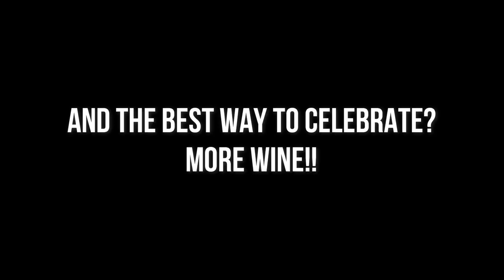North Georgia Vlog - Day 3 || Hiking Raven Cliff Falls!!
It's a short video today! This is the third vlog in my North Georgia series, and in today's video we hike up to Raven Cliff Falls!! The hike itself is relatively uneventful until you actually reach the falls - you can keep going up to the very top of the falls, but you're basically ascending at a 60 degree angle at that point... very dangerous in the muddy conditions we were hiking in. The views just from the base of the falls were absolutely stunning though!

We finished off the day with a tasting at Habersham Winery - where my husband had a port-like wine in a chocolate cup - and a quiet night staying in at the B&B. Don't miss the end of the video though... my husband rescues my ladybug friend from my glass of wine!! 😂